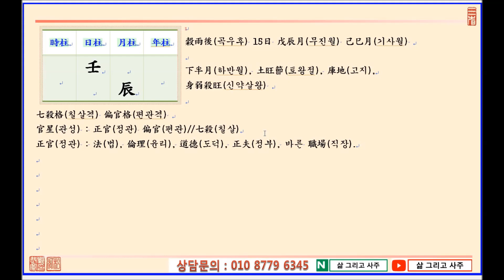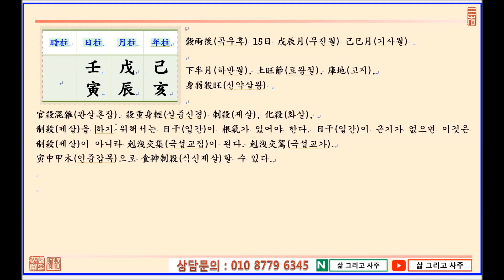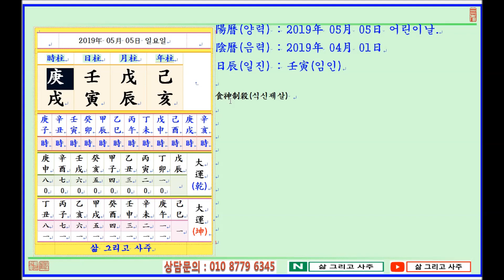일진(日辰) 사주명리학_제180강_2019년 05월 05일(기해년 무진월 임인일)_임수 진월생 임인일주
안녕하세요.

삶 그리고 사주 입니다.

오늘은...

기해년(己亥年) 무진월(戊辰月) 신축일(辛丑日)이며,

일진(日辰)은 신축(辛丑)입니다.

오늘은 辛金日柱(신금일주)가 土旺節(토왕절)인 辰月(진월)에 태어났을 때 四柱(사주)보는 법을 알아봅니다.

命式(명식)을 보면 辰月(진월)의 下半月(하반월)에 土旺(토왕)한 상황에서 日支(일지)에서 丑土(축토)를 보고 年月干(년월간)에 戊己土(무기토)가 透出(투출)하니 四柱(사주)에 土(토)가 아주 重重(중중)합니다.

이와 같으면 母旺子衰(모왕자쇠)하여 土厚埋金(토후매금)이 될 수 있는데, 四柱(사주)에 土(토)를 제할 木(목)의 勢力(세력)이 매우 弱(약)합니다.

이와 같으면 四柱(사주)의 전반이 土(토)가 큰 勢力(세력)을 얻게 되니 상황에 따라서는 日干(일간)을 버리고 印星(인성)을 쫓아 棄命從印格(기명종인격)이 될 수도 있을 것입니다.

단, 年支(년지)에 亥水(해수)가 있어 眞從(진종)은 되지 못하며, 假從格(가종격)으로 破格(파격)이 됩니다.

이러한 상황에서 어떠한 生時(생시)를 얻어야 四柱(사주)의 中和(중화)를 이룰 수 있을까요...???

강의를 들으시고 궁금하신 사항이 있으시면 하트도장과 함께 댓글 남겨주세요.

감사합니다.